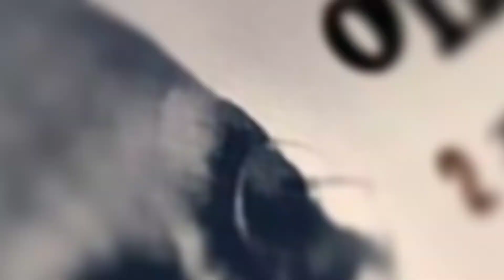2 October celebrate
02 October celebrate

Boya mic

Fatehpurnesg foundation